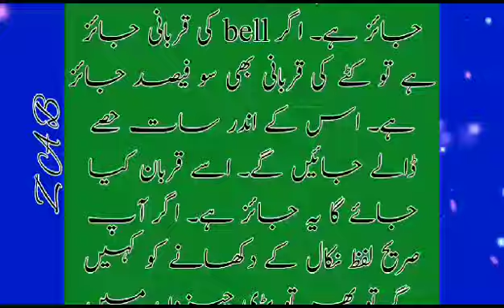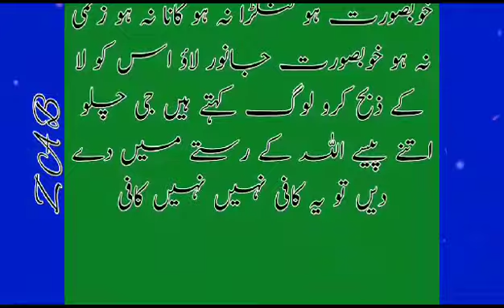Is it permissible to sacrifice a buffalo?کیا بھینس کی قربانی جائز ھے ؟ || Z A B (tech)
Is it permissible to sacrifice a buffalo?
کیا بھینس کی قربانی جائز ھے ؟ || Z A B (tech)